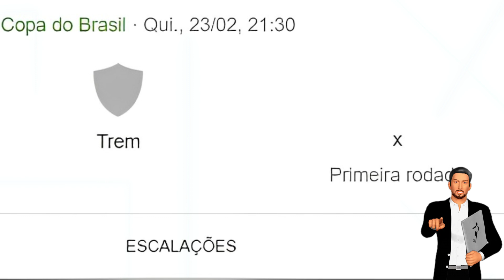🔴VASCO É PRA QUEM ACREDITA! CONFIRA TABELA DE JOGOS DO CRUZMALTINO! ULTIMAS NOTICIAS DO CRUZMALTINO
Seja muito bem vindo torcedor Cruzmaltino ao canal de noticias do Vasco da Gama, fique por dentro de tudo esta rolando de novidades do Vasco da gama, e ficar antenado das novidades que estão acontecendo no elenco do vasco hoje, fique ligado que aqui você vai esta bem informado do que ira acontecer, de novidades que esta acontecendo na Colina. Vamos todos juntos saber do que esta rolando no nosso time e no mercado da bola no Vasco.
Vamos fazer do Caldeirão de São Januario, ferver com a torcida mais enganjada do Brasil.
Ative as notificações e não perca nenhuma novidade do vasco da gama hoje.

OBS: Buscamos sempre trazer as melhores e verdadeiros informações ao nosso torcedor, nos comprometendo em nao trazer nenhuma noticia falsa, que venha ferir a veracidade da conteudo, portanto firmamos o compromisso de trazer o melhor conteudo ao torcedor.